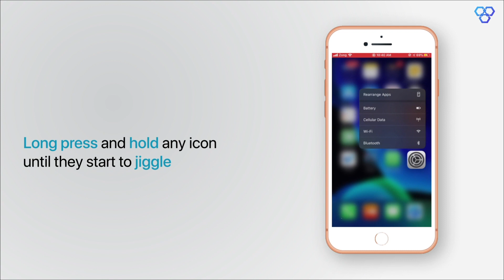How to Rearrange Apps in iOS 13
The new iOS 13 comes with a lot of changes. In this video guide, we will show you how to rearrange apps on your iPhone home screen running iOS 13.

Method 1:
1- Press and hold any icon and drag it to rearrange apps

Method 2:
1- Press and hold any icon
2- Select "Rearrange apps" from the pop-up menu

Method 3:
1- Long press and hold any icon until they start to jiggle